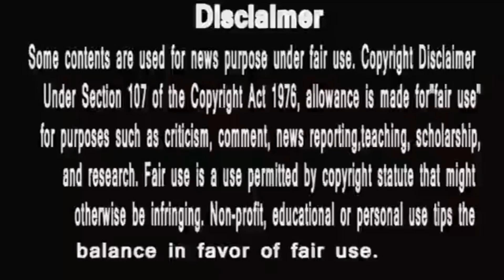PunyashlokAhilyabai | खंडेराव की दूसरी शादी पे ये होगा मल्हार सरकार का आख़री फैसला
PunyaShlokKathaAhilyaBai
IsAlihya